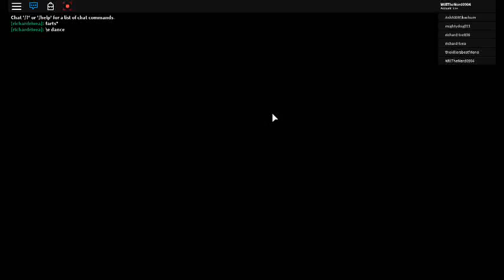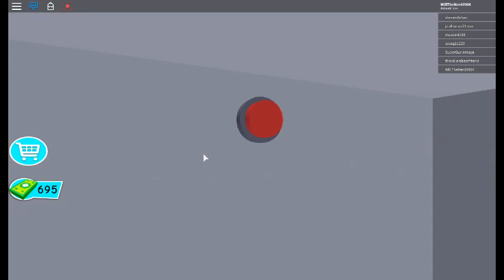roblox rob the mansion obby part 2